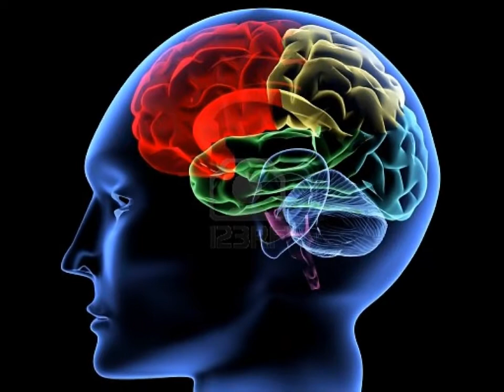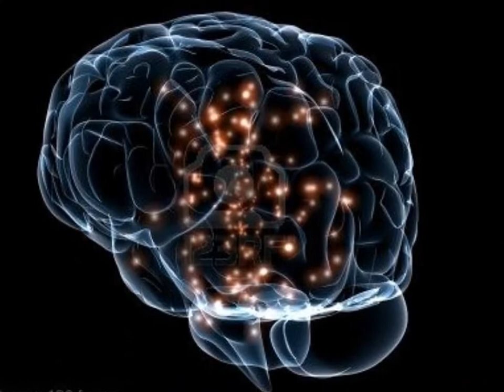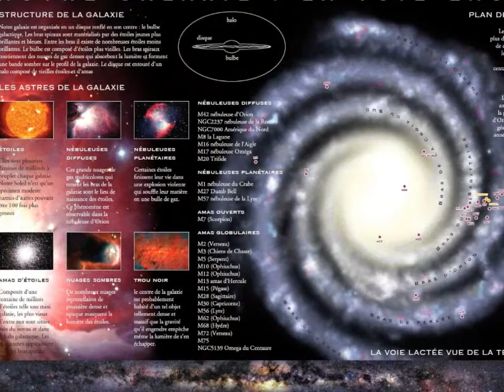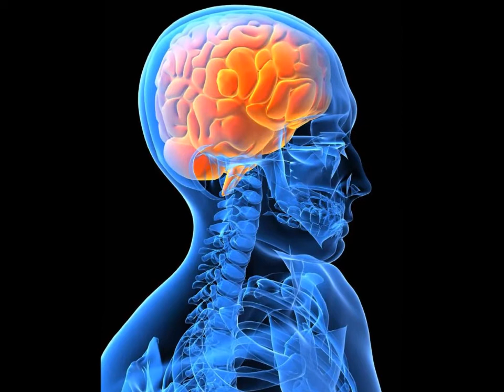179 CP La conscience supramentale 1 de 3 Bernard de Montréal